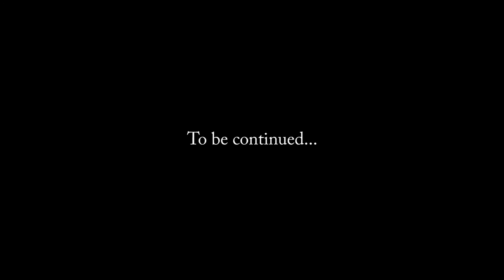Cities Skylines - #22 - Mass Suicide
Welcome! Follow me as I make my city management dreams come true!